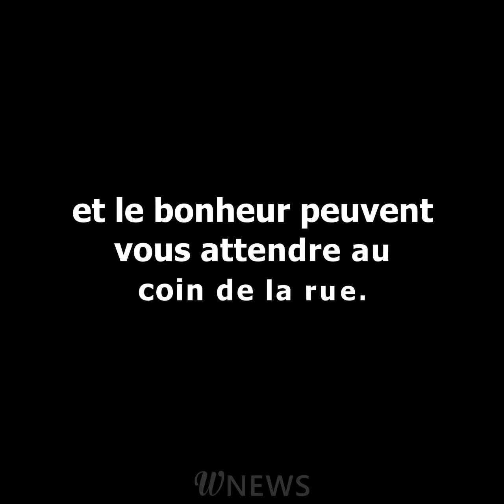Mon mari m'a emmenée dans la forêt et m'a conseillé de ne pas résister si les loups attaquent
Cette histoire incroyable ressemble plus à un thriller qu'à une histoire animée ordinaire. Il est peu probable que tout ce que vous verrez ici aujourd'hui s'installe dans votre tête. Après tout, nous allons montrer non seulement une histoire familiale, mais l'acte flagrant de son mari.

L'héroïne s'est mariée au sommet de sa gloire - elle était un mannequin célèbre et il était un homme d'affaires prospère. L'histoire est vieille comme le monde : il l'enferme dans une "cage d'or", jouissant lui-même d'autres femmes. A cette époque, elle rêve d'un divorce et plutôt d'échapper à ce cauchemar.

Mais c'est là que l'histoire commence. Bientôt, l'héroïne reçoit une lettre de la maîtresse de son mari avec un aveu qu'elle est enceinte. L'héroîne attend déjà avec impatience le divorce à venir, mais son mari ne fait rien. Le temps passe, mais il reste obstinément silencieux.

Un soir, un homme propose de faire un tour à sa femme en lui disant qu'il a un cadeau pour elle. Avec l'espoir qu'il s'agisse d'une offre de divorce, elle monte dans la voiture. Et son mari l'emmène dans la forêt ... Ce qui s'est passé ensuite, vous le découvrirez en regardant la nouvelle vidéo animée jusqu'à la fin